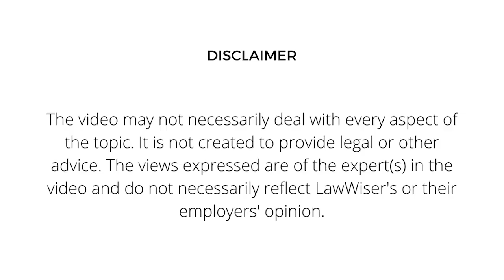Writs in Indian Constitution | Constitutional Law Series | LawWiser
Do you know what are writs?
Writs are written order from the Supreme Court and High Court that commands constitutional remedies for the citizens of India to ensure their fundamental rights.

These writs include habeas corpus, mandamus, certiorari, quo warranto and prohibition. Learn more about different kinds of writs, when they are applicable and what is their purpose.